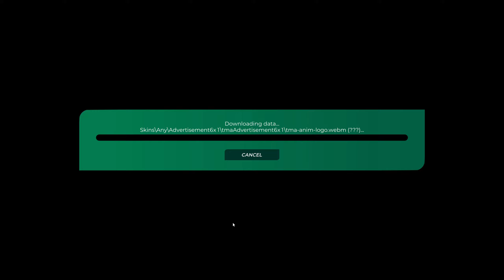Trackmania Track of the Day | October 28th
Today we tackle: VITALITY CE ft' RogueDawn